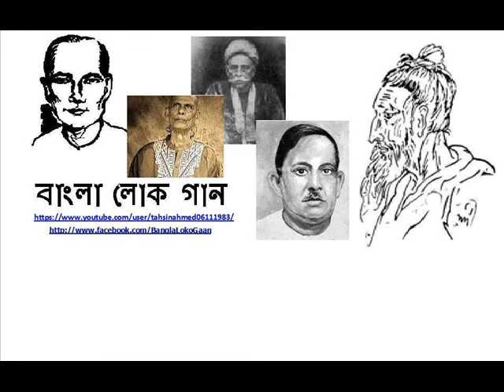Sari - NaO Chariya De (Mustafa Zaman Abbasi)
সারি গান - নাও ছাড়িয়া দে (মুস্তফা জামান আব্বাসী)